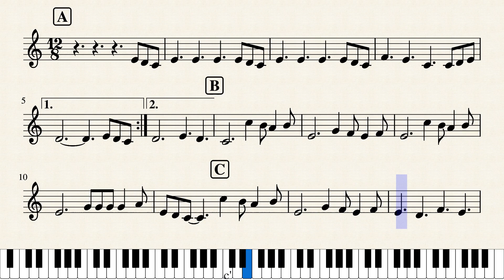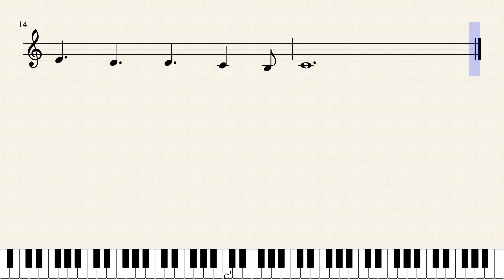Perfect Recital by Ed Sheeran